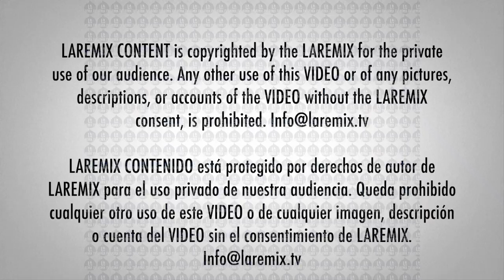Ignacio Val En La Semanan de Los Latin Grammy 2019